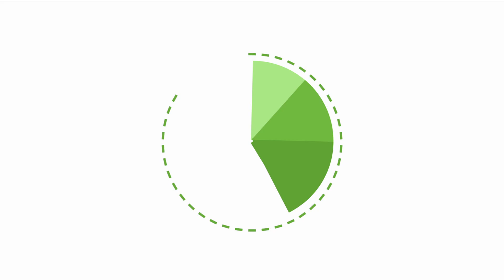Happy Eastern! Fun Kids Video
Hello Kids,

Happy eastern everyone:) We celebrated eastern last week and really liked our swiss chocolates:))